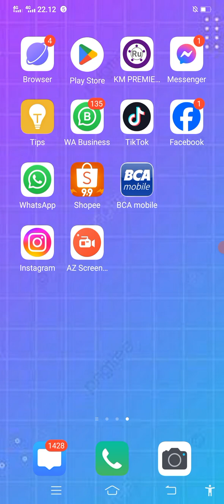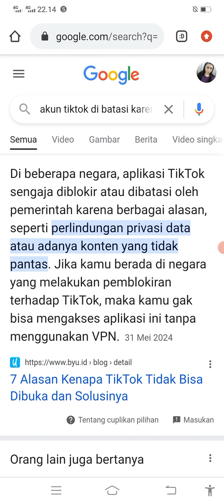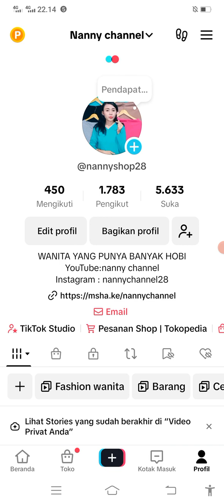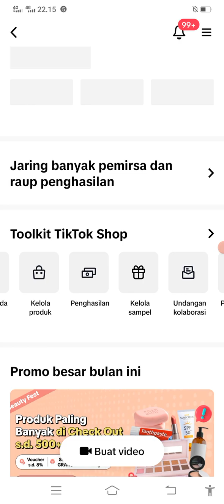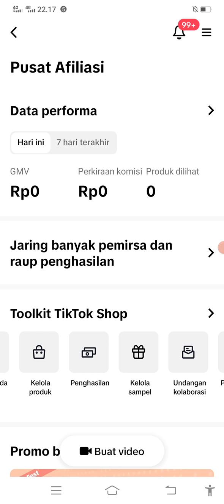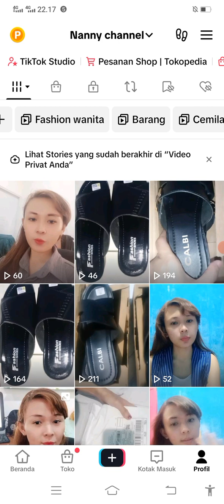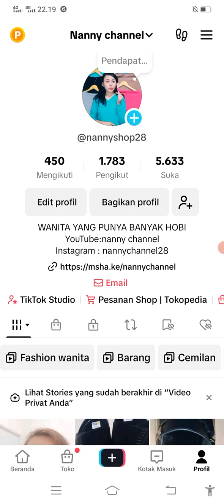Tips mengatasi akun tiktok di batasi dan sampel harus di kerjakan !